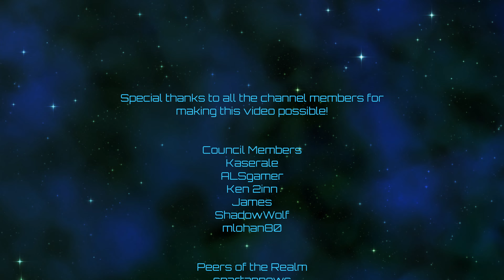Crusader Kings III | Pax Maghrebia | Episode 50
Let's do some expansion!

Rules:  Only de jure CBs or pressing existing claims allowed.  Fabrication disallowed.  Invitation of claimants disallowed.  Inheritance and pressing inherited claims allowed.  Basically, you can only take territory if you have a legal claim to it, and you're not allowed to fabricate those claims, they must be legitimate.